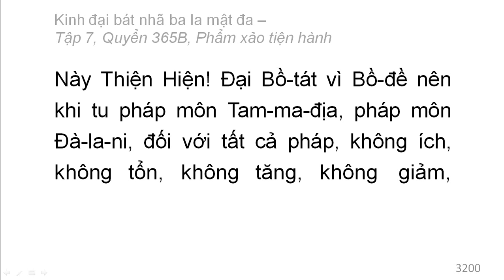Quyển 365B: Kinh đại bát nhã ba la mật đa - Phẩm xảo tiện hành (rất hay) (365/600) (5)